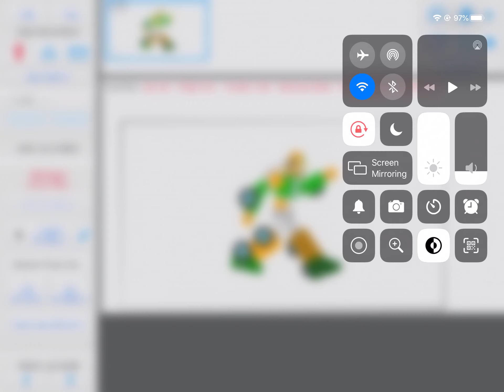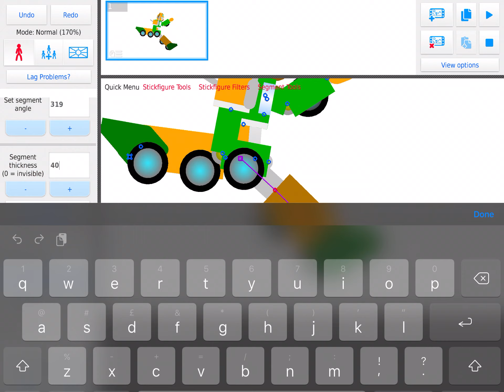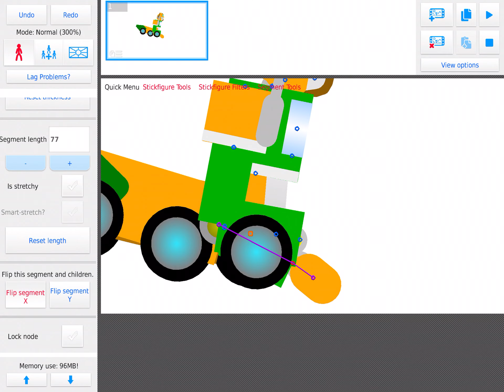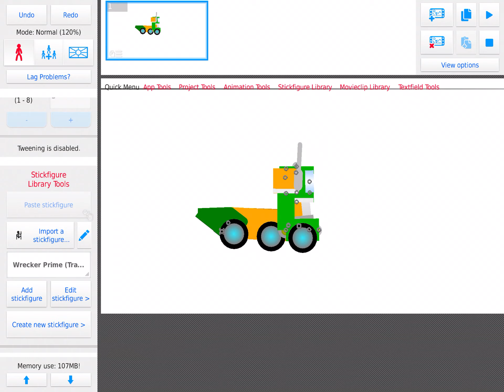How to Transform my New Wrecker Prime Stick